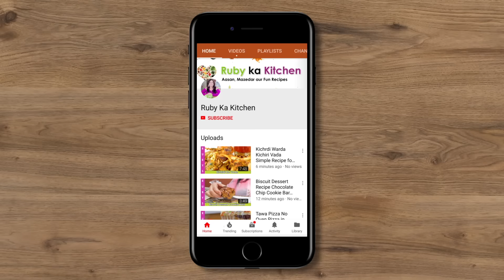Murgh Cholay Chicken aur Cholay ka Salan Recipe in Urdu Hindi - RKK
Ye hai meri murgh cholay ki recipe super easy aur mazedar! Umeed hai aapko pasand ayegi. Here is a link to the list of things I have bought from Amazon